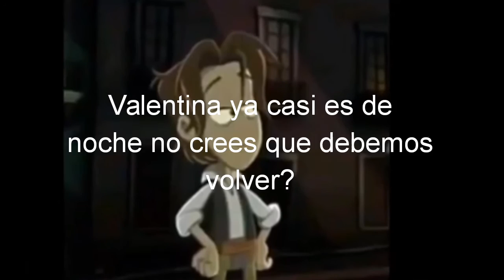Bluecer y Valentina una amistad reluciente parte 2